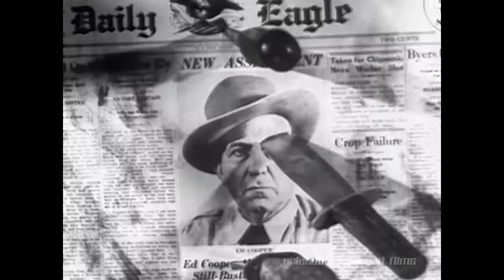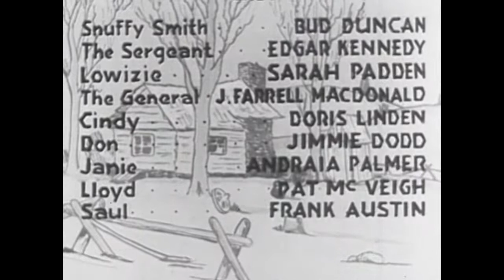Private Snuffy Smith (1942) - Orlando Eastwood Films